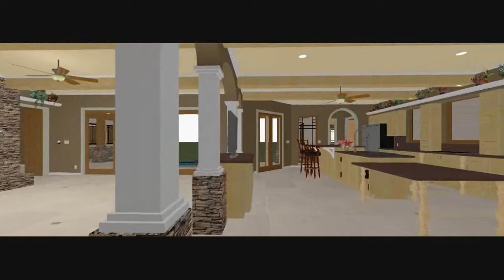Lake Conroe Builders House Plans Lake Conroe Home Builder Home Designer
Lake Conroe Builders House Plans Home Designer House Plans for Home Builder Lake Conroe. We design custom homes for Lake Conroe area builders and their customers. We are strictly a plan and design company and do not compete with our builder customers like many local design firms. We use professional grade Chief Architect Program Software to make detailed plans, renderings and graphics. Our prices are very competetive because the more experienced a design pro, the less mistakes and the faster the process.A complete set of blueprints that are understood by the builder and the customer will help make any project go smoother and faster with less surprises to either party. Please give us a call at or or visit our Serving Lake Conroe, Willis, Montgomery, Conroe Tx Texas Lake Conroe Builders . Lake Conroe House Builders and remodel remodeling